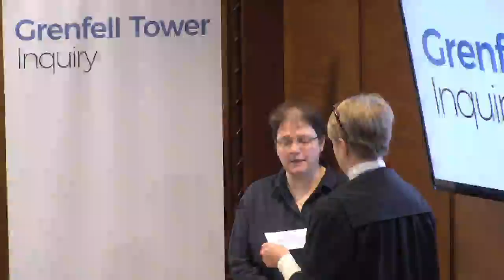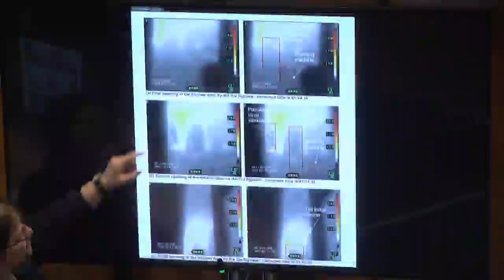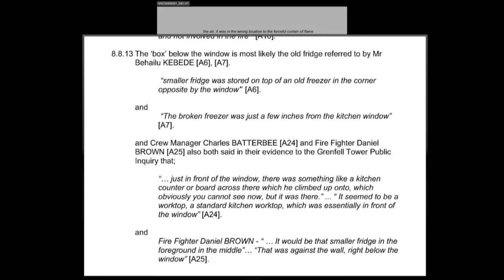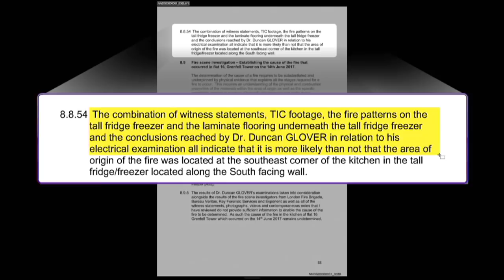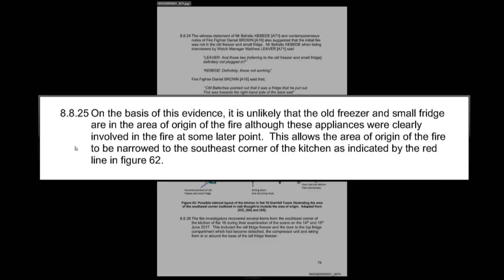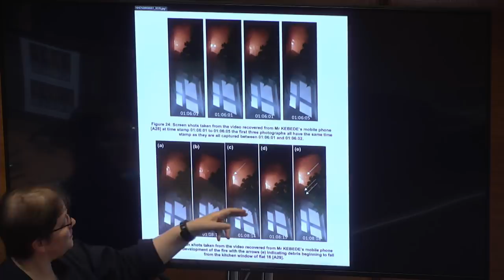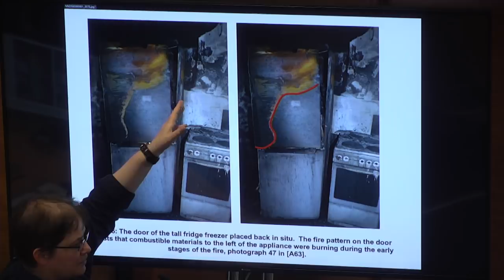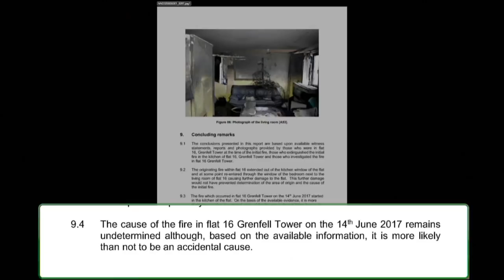Expert Evidence - Prof Nic Daied (28 November 2018)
Wednesday 28 November

1. Prof Niamh Nic Daied